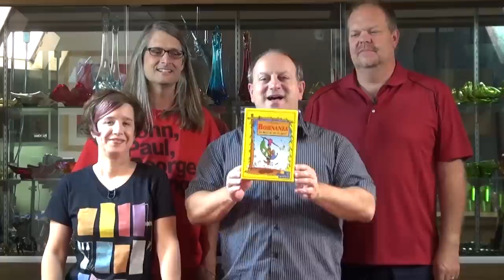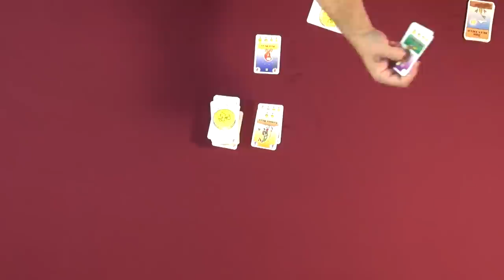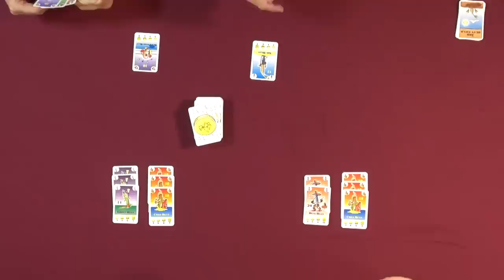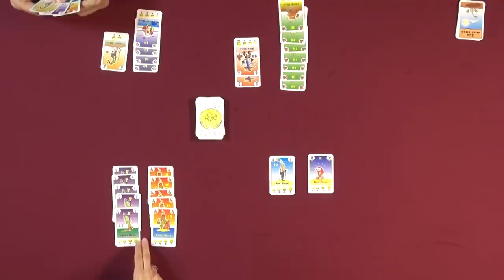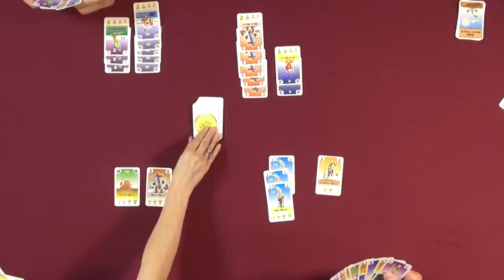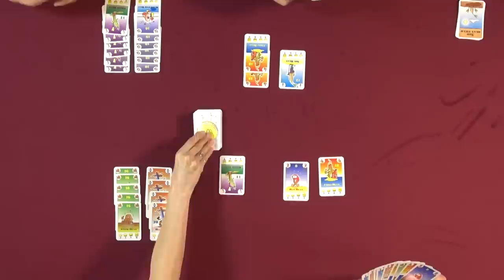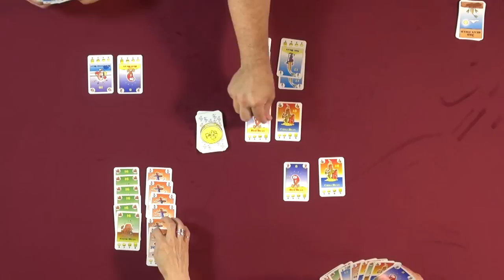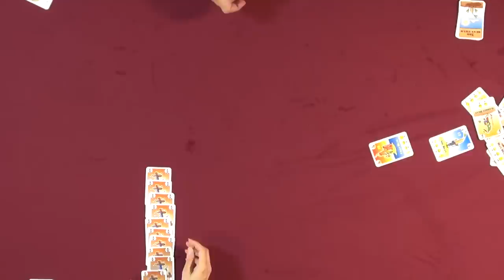Bohnanza - GameNight! Se2 Ep31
Intro: 0:00
Start of Game: 14:00
End Game Discussion: 57:20
Tonight on GameNight! Nikki, Dave, Mark and Lincoln play Bohnanza from designer Uwe Rosenberg and published by Rio Grande Games and Amigo.